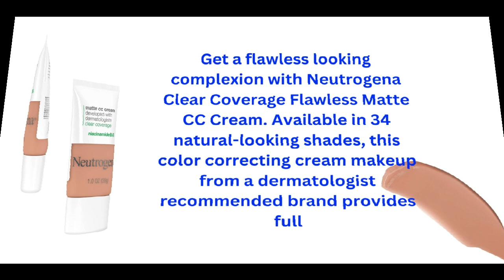Neutrogena Clear Coverage Color Correcting Cream 1.0 oz. 5.0 / Fawn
Get a flawless looking complexion with Neutrogena Clear Coverage Flawless Matte CC Cream. Available in 34 natural-looking shades, this color correcting cream makeup from a dermatologist recommended brand provides full, matte coverage, designed to mask imperfections and even skin tone.
neutrogena moisturizer, neutrogena matte cc cream, neutrogena flawless matte cc cream, neutrogena face moisturizer, neutrogena face lotion.